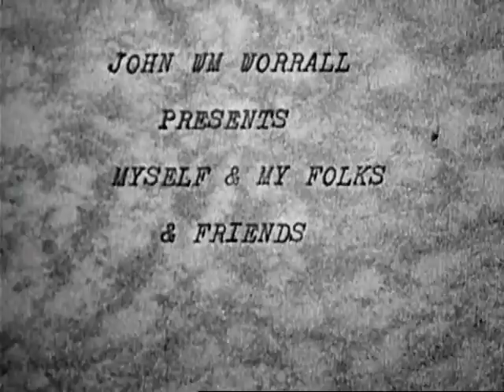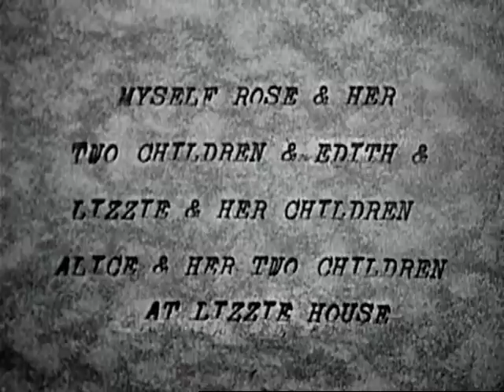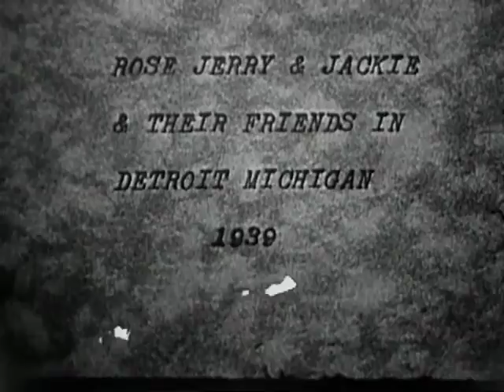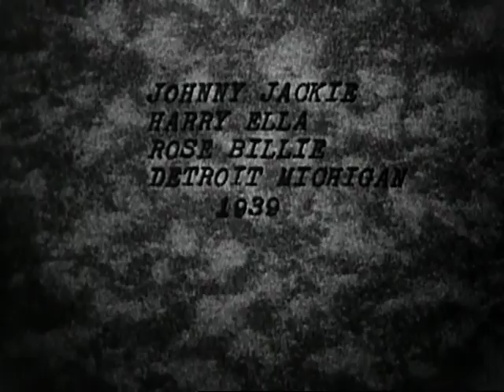[Home Movies: John William Worrall] 1940s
Kids playing
Some really ghostly out of focus shots
Little brother starts across street **
Older brother grabs his hand and looks both ways **